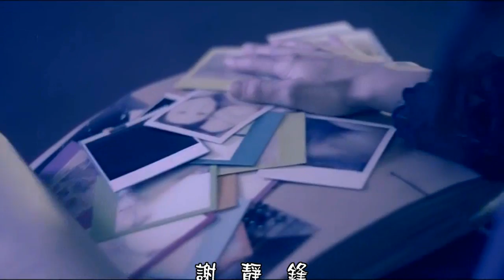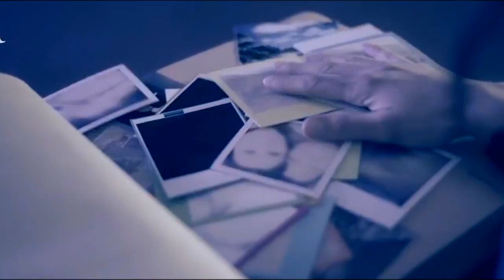A1ax Fia1d - Weke ㄇㄇe 喚醒我